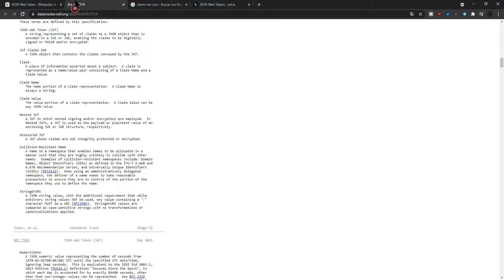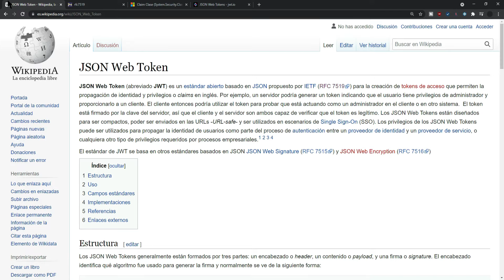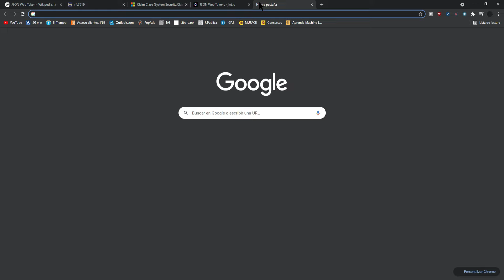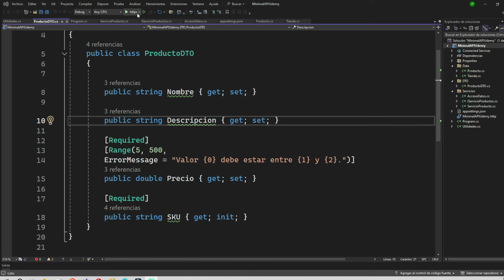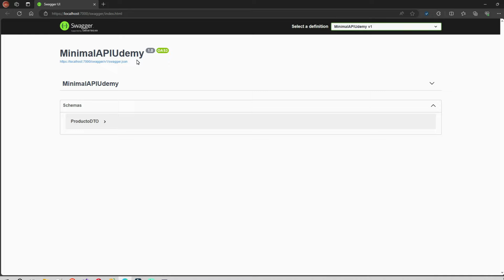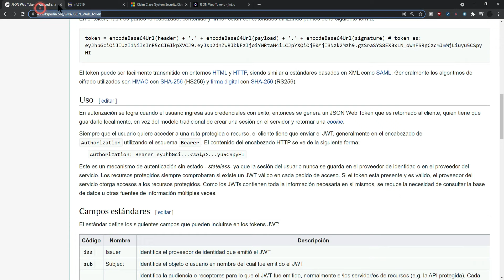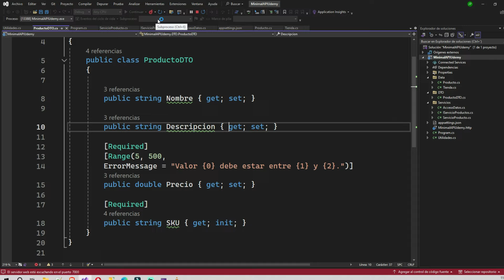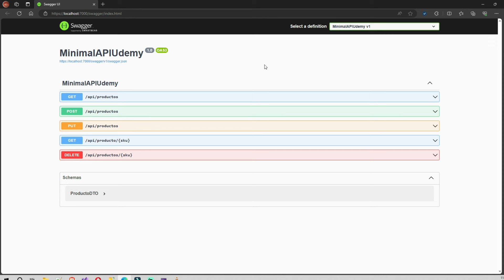Nuevo curso. Aprende a crear Minimal APIs con .Net. Teoría sobre Json Web Token